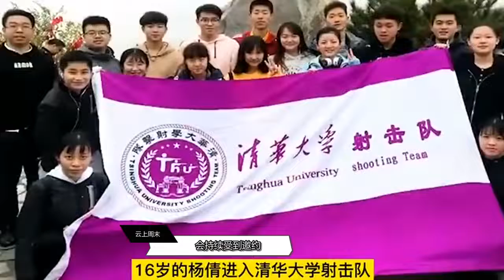杨倩录脱口秀节目，挣钱停不下来！说欣赏白敬亭：人聪明有趣